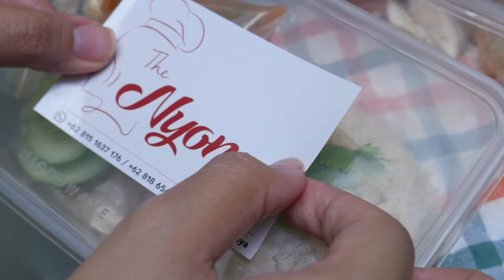Homemade Kitchen - The Nyonya, Nasi Hainan Enak dan Nikmat 100% 'HALAL'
Hai Start Up People, welcome to Homemade Kitchen, sebuah program yang mengangkat usaha pembuat makanan atau minuman rumahan yang unik dan kreatif serta sukses memiliki Omset yang cukup menggiurkan di Indonesia. Kali ini Homemade Kitchen akan merekomendasikan sebuah Nasi Hainan  yang dijamin 100% halal. Simak Video Selengkapnya berikut ini.

Untuk keperluan bisnis dan kerjasama silakan contact alamt berikut :
Alamat: Jl. Kemandoran VIII No. 68A Kebayoran Lama, Jakarta Selatan 12210

The Start Up Channel, Etalase UKM Indonesia.